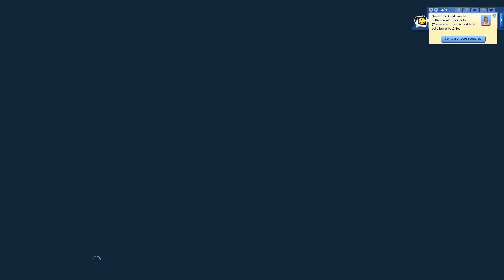Tenemos una niña 😱😍 Los Sims 3 EP 55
Con Samantha en pleno embarazo es hora de comprar una casa mas grande, ideal para que la familai crezca, Aunque conseguir el dinero que cuenta, no será nada facil.

Esto es vuestro ❤️❤️

●Tarjeta Grafica Nvidia GTX1050ti